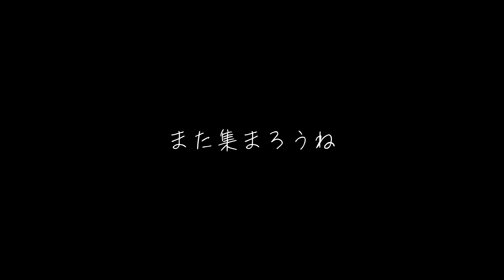Vlog 夏の思い出 modeAのメンバーと花火 2022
modeAのJUNO&YuLiと花火をしたよ^^ 子供たちが追いかけっこをしてくれてる間に大人たちだけでも楽しんじゃいました♡

皆は今年花火やったかな？
手持ち花火って久しぶりにやったけど良いね。